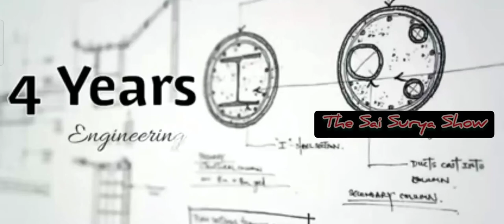Happy Engineers Day|15th September|Sir M Visvesvaraya| Bharat Ratna|The Sai Surya Show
Bharat Ratna Mokshagundam Visvesvaraya's birthday on September 15 is celebrated as Engineers' Day in India. Sir M Visvesvaraya contributed significantly to the field of engineering and education. He is considered among the greatest nation-builders who played a crucial role in constructing dams, reservoirs and hydro-power projects of modern India. Sir M Visvesvaraya oversaw the construction of several architectural marvels as chief engineer, including the Krishna Raja Sagar dam in Karnataka and the flood protection system of Hyderabad.
In 1968, the Indian government declared Sir M Visvesvaraya's birth anniversary as Engineers' Day. Since then, this day is celebrated to honour and acknowledge all engineers who have contributed and still do so to build a modern and developed India.
Happy Engineers Day to approx. 70% of Indian graduate students as Engineer 😂